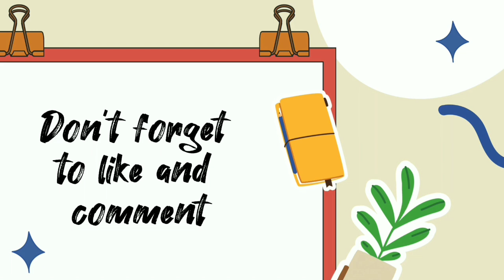GOOD FRIDAY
Hi its me jamaiahprincess 👋
❤️Come & join me to explore the internet world
Together with my famiy & friends...
 HIT the notification 🔔 for more updates